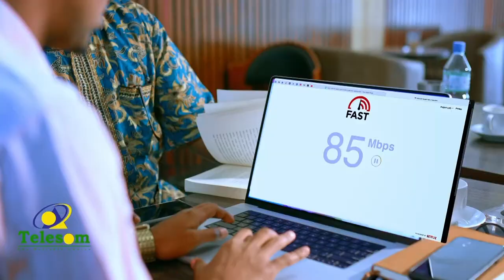Madaxweynaha somaliya ayaa kulan la qaatay dhigiisa dalka kenya wiliam ruto.mp4